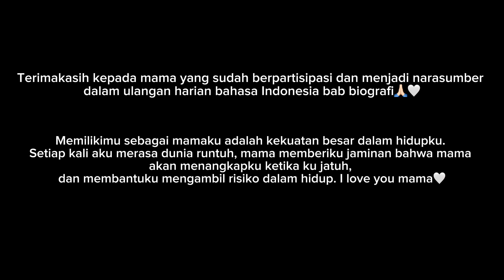DAS (Diskusi Asik Seru) Syarifah Fadhilah P. dan Bunda (Podcast Biografi)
🎙️ Selamat datang di episode terbaru DAS (Diskusi Asik Seru)! 🎙️

Di episode kali ini, kita menghadirkan  Syarifah akan berbincang seru bersama Bunda. Yuk, dengerin kisah inspiratif dan perjalanan hidup Syarifah yang penuh dengan pengalaman menarik dan pelajaran berharga!

🔥 Episode ini membahas:
1. Perjalanan karir
2. Tantangan dan hambatan yang dihadapi
3. Tips sukses dari

📢 Follow kami
📩 Untuk kolaborasi dan pertanyaaan di kolom komentar